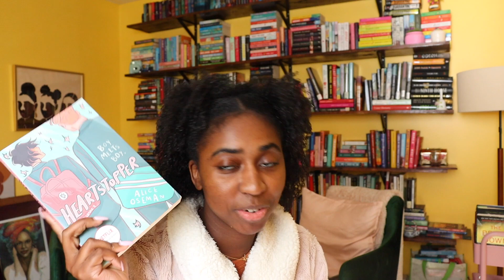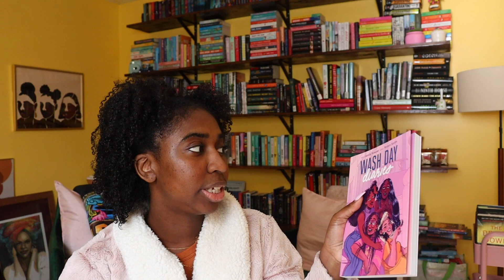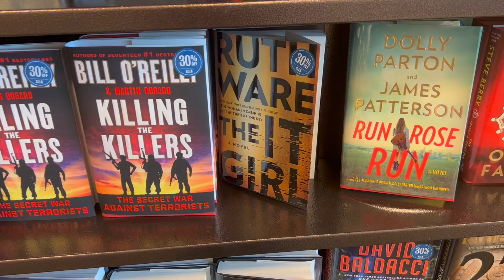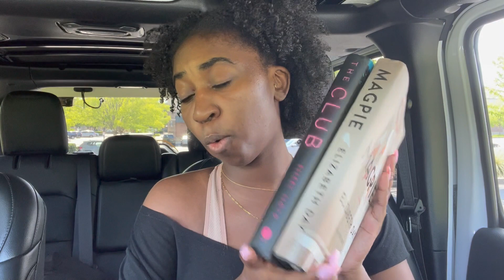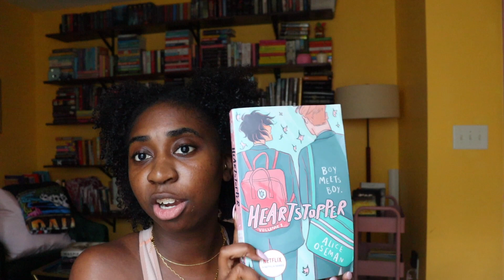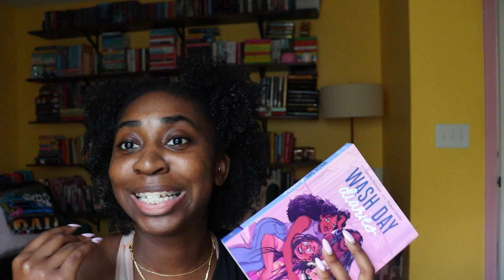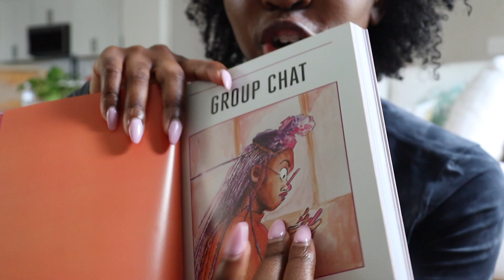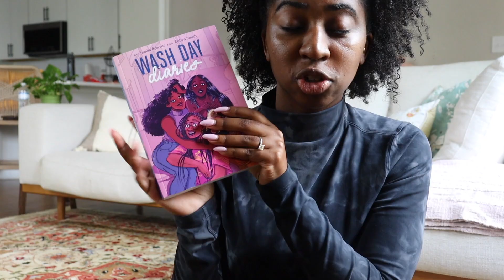Reading AMAZING Graphic Novels........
finally some good food